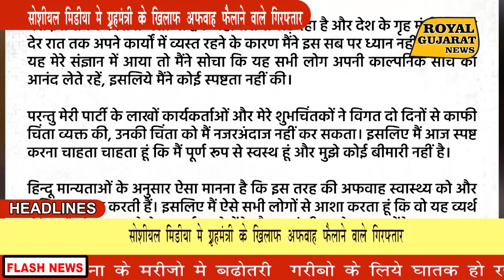Home_minister_Amitshah:के स्वास्थ के बारे में अफ़वा फैलाने वालो पुलिस की गिरफ्त में$RGTV